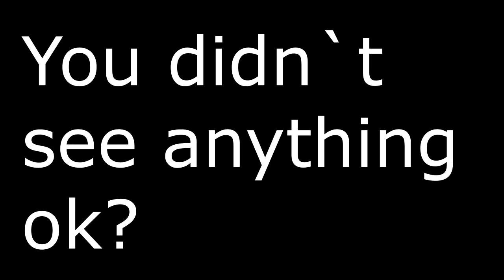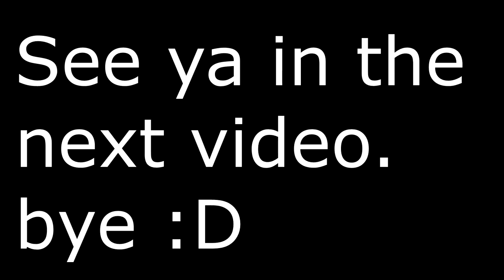Rainbow Six Siege - I`m a recruit main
I played one game just with recruit and  had a 2,25 k/d